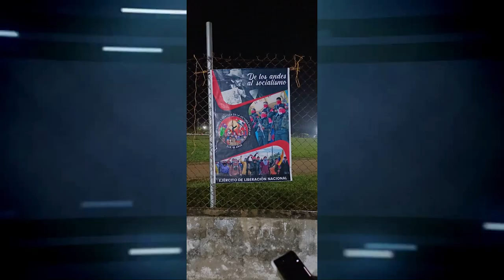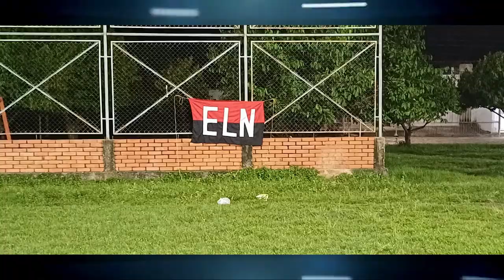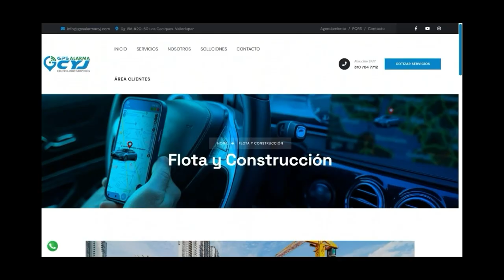POR PRESENCIA DE HOMBRES ARMADOS DEL ELN EN PELAYA, DECRETAN TOQUE DE QUEDA